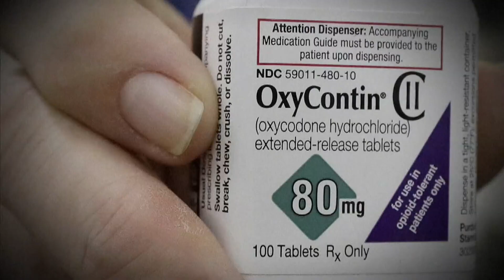Man dies week after Tracy road rage shooting | Top 10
Police say the two suspects now face upgraded charges of murder